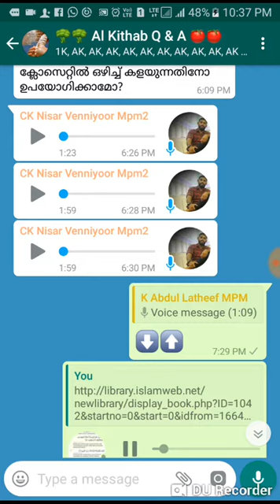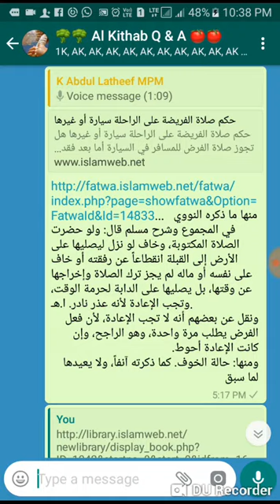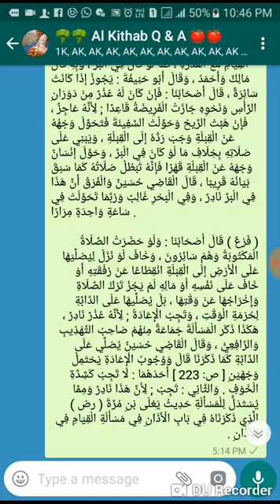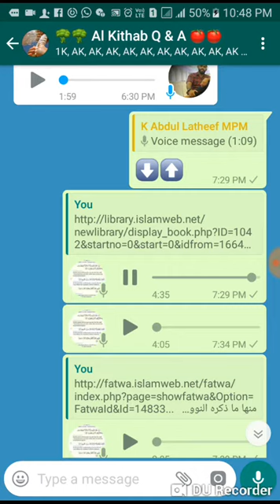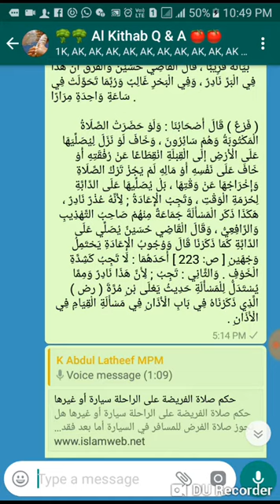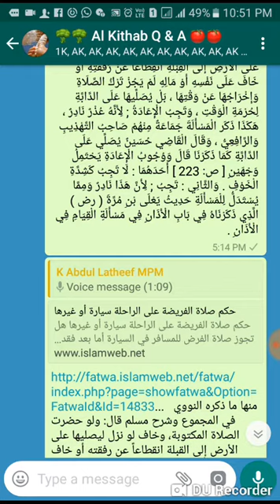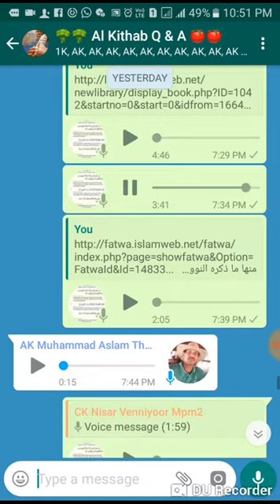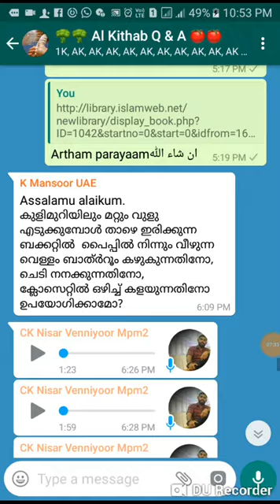ട്രെയിൻ യാത്രയിൽ ഖിബ്ല പാലിക്കാൻ സാധിക്കാതെ നിസ്ക്കരിച്ചാൽ മടക്കി നിസ്ക്കരിക്കേണ്ടതുണ്ടോ?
അൽ കിതാബ് ചോദ്യോത്തരം